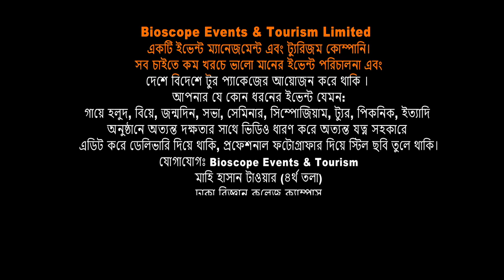আমার প্রোডাক্ট কাজ না করলে টাকা ফেরত দিবো | Nurul Amin P-1 | Bioscope Events&Tourism | FBTv-এফবিটিভি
We Create
You Celebrate
🔴 ইভেন্ট এক্টিভেশন
🔴 ফ্যামিলি পিকনিক
🔴 সামাজিক উৎসব
🔴 পাবলিক কিংবা প্রাইভেট ইভেন্ট
🔴 RAG ডে
🔴 টুর্নামেন্ট
🔴 রিইউনিয়ন
🔴 স্কুল-কলেজ-ভার্সিটির যে কোন প্রোগ্রাম
🔴 সামাজিক অনুষ্ঠান
🔴 কর্পোরেট ইভেন্টস
🔴 জব ফেয়ার & বুক ফেয়ার
🔴 সেমিনার & কনফারেন্স
🔴 ফটোগ্রাফি & ভিডিওগ্রাফি
🔴 সাউন্ড & লাইটিং
🔴 প্রমো ভিডিও ম্যাকিং
🔴 প্রজেক্টের & পর্দা
✅ চাবির রিং
✅ ডায়েরি
✅ ক্যালেন্ডার
✅ ক্রেস্ট
✅ দেওয়াল ঘড়ি
✅ টিশার্ট,
✅ জার্সি,
✅ ট্রাউজার,
✅ ক্যাপ,
✅ স্পোর্টস জ্যাকেট,
৪র্থ তলা
ঢাকা বিজ্ঞান কলেজ ক্যাম্পাস
২৬৩ মালিবাগ মোড়
ঢাকা ১২১৭